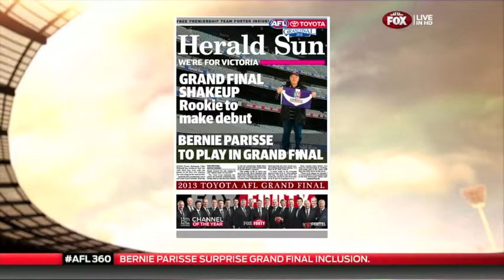BERNIE PARISSE FOX FOOTY FAN STUDIO